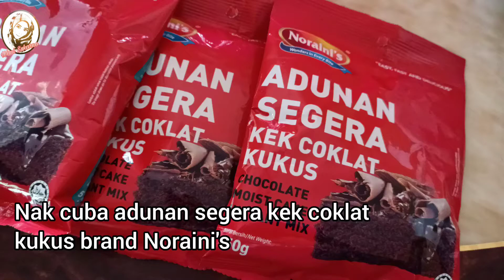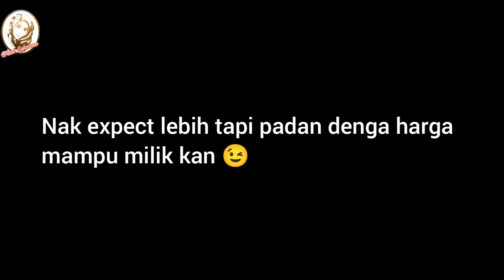Review : Eco Produk Adunan Segera Kek Coklat Kukus Noraini's | Sedap ke tak ?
sis cuba adunan segera kek coklat kukus jenama Noraini's. Beli dekat kedai eco RM 2.10. Nak tahu sedap ke tak ikut tekak sis ni
Jemput tonton video